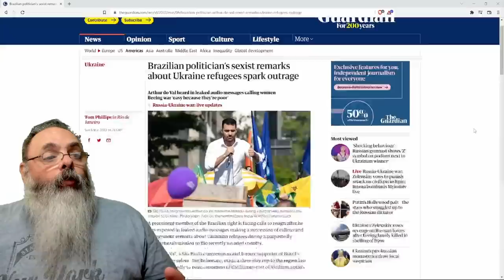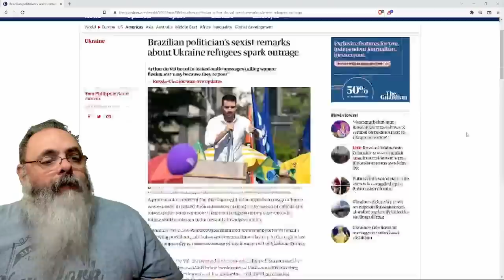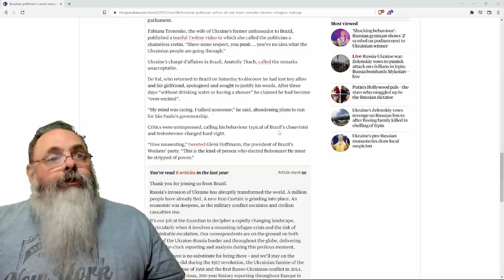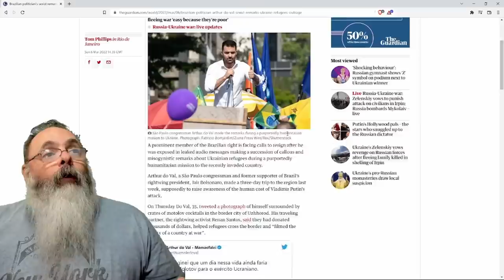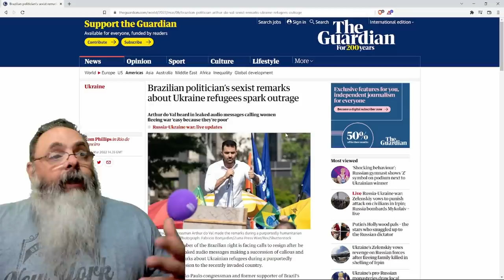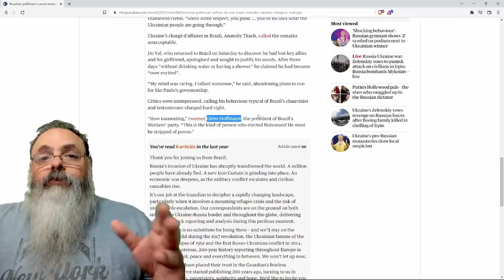Mamãe falei é criticado na imprensa inglesa, mas texto liga ele a Bolsonaro